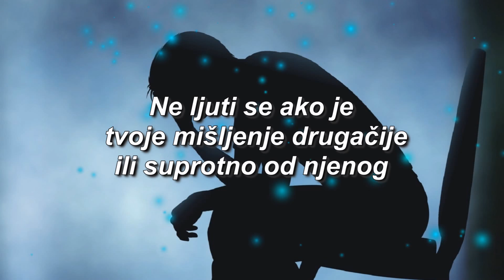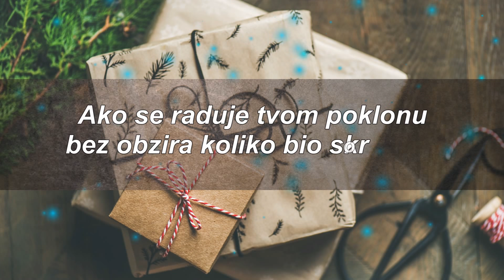Da li nas partner voli? ❤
Da li znate da Vas partner voli?
7 znakova da nas partner zaista volii ❤ ❤ ❤